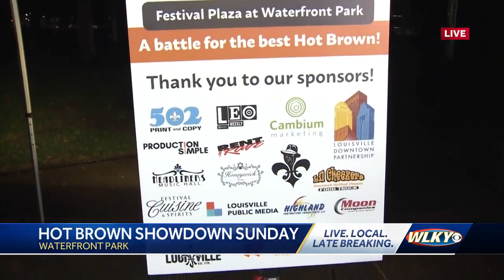Water Front Park hosting the Hot Brown Showdown